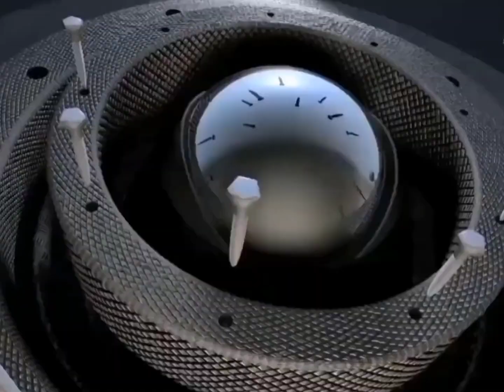Basketball Pick-Up Game @ SorentoOasis 💯🏀🏀🏀 (3-25-2024)